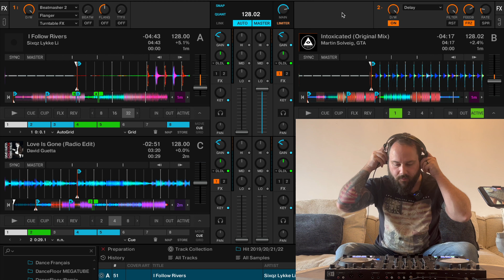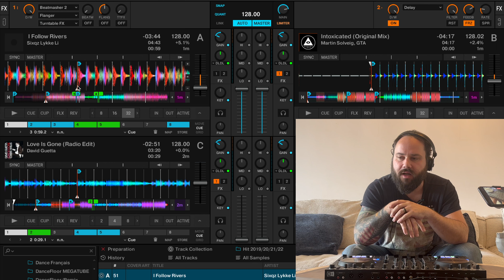Comment MIXER 3 morceaux en même temps ?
Dans ce vidéo je te montre comment mixer 3 morceraux en même temps avec des techniques de mix simple.
Avec cette technique de mix, créer un mix énergique et percutant deviendra un jeu d'enfant.

00:00 Comment mixer 3 morceaux ?
02:46 Démo
04:55 Explications détaillées
12:32 Conseils & précisions

Tu souhaites aller plus loin dans l'apprentissage du mix ?

🎁 Reçois une liste de 150 morceaux pour construire ta bibliothèque musicale.

Découvre ma formation sur les 20 techniques de mix les plus utilisées par les Djs.

Cette vidéo fait suite à ma précédente vidéo où je te parler de la structure musicale que tu peux retrouver ici:

🎁 Reçois une 1 technique de mix méconnue + une liste de 150 morceaux pour construire ta bibliothèque musicale.

Découvre ma formation sur les 20 techniques de mix les plus utilisées.